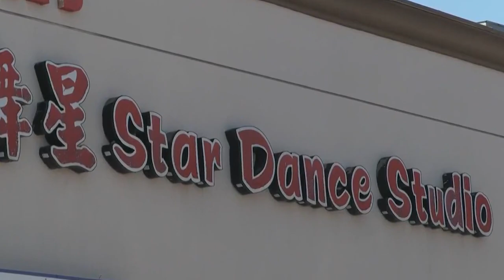Death toll rises to 11 in Lunar New Year massacre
The death toll rose to 11 after health officials announced that one of the 10 people who were wounded had died.